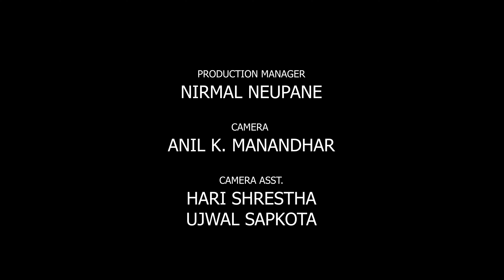The Zenith Band- "Timilai Dekhdaima" Official video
Special Thanks to:
Jyapu Samaj, Lalitpur
Mangalbazar tole sudhar samiti
Dibin Shakya
Prabin Shrestha
Little Star Shrestha
And All our friends and family

Our Online Partner: Alpas Technology Pvt. Ltd.

Timilai Dekhdaima LYRICS

Timilai Dekhdaima Maan Mero Laththiyo
Yesto Kina Hunthyo Najudeko Bhaye
Maaya Ta Basigo Aakha Ko Nanima
Mayalu Timi Chau Mutu Majhama

Kati Aakha Judhigaye Kahi Katai Maya Mero Jhumena
Kattile Aakha Laudai Aaye Kathi Katai Ramdai Ramena
Aakhaile Khojeko Manaile Rojheko Mayalu Mero Tyo Timinai Hau Mayalu
Daar Lagneko Dhak Manneko Manai Miley Pani Milan... Kasari... Huncha?

Aachaabatai Sahi Kehi Ta Bola Masanga Timi Nasarmau
Mutuma Kaada Jhai Chukcha Gajalu Aakhale Matira Nahera
Jaba Dekhey Timilai Wori Pari Jatatatai... Timiani Paye ...